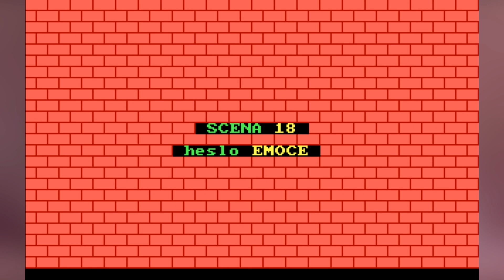Rumový vlak... - Vlak [CZ]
Ne streamu padl návrh abych zahrál Vlak pro DOS, na který jsem dělal recenzi. Tohle z toho vzešlo :D
Váš Snail!